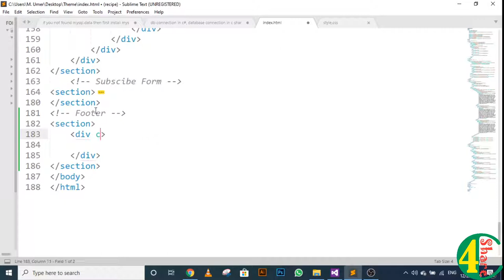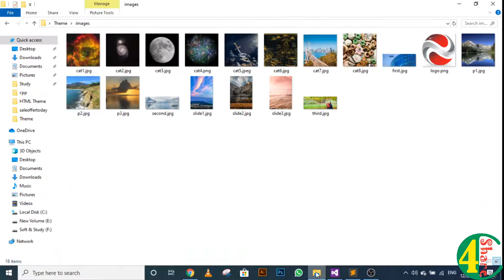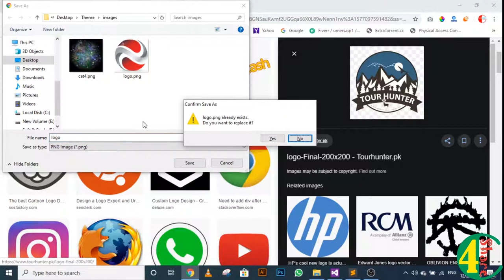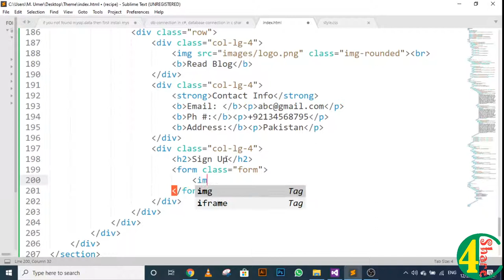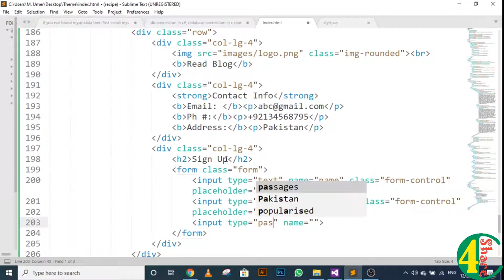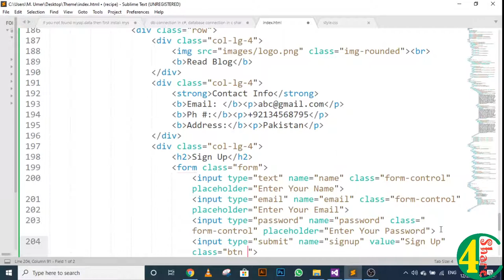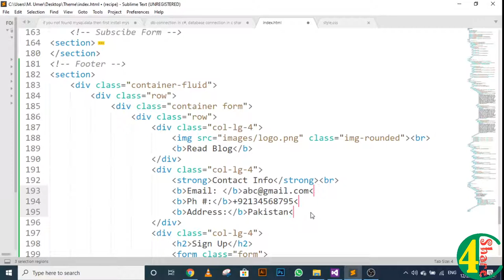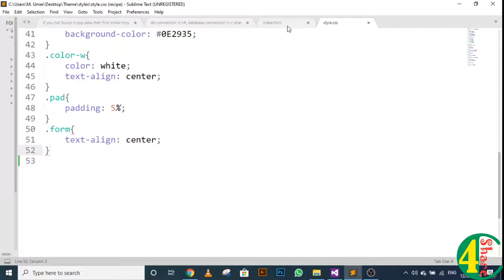6 - Footer in Bootstrap | HTML Responsive Theme Development using Bootstrap, CSS and JQuery